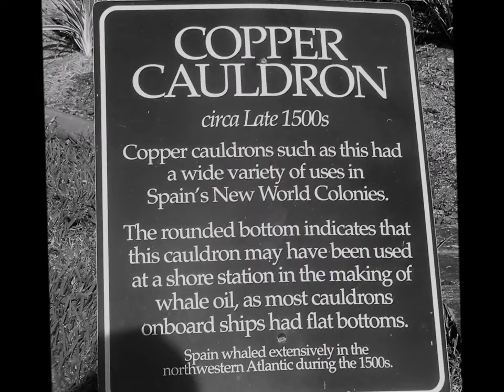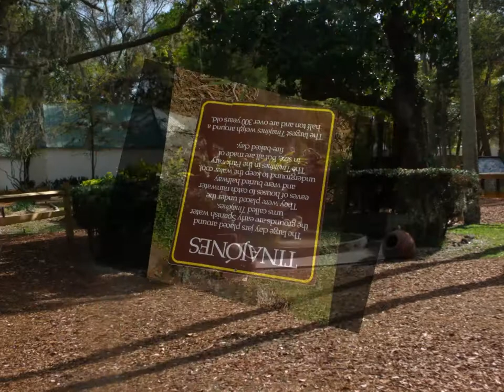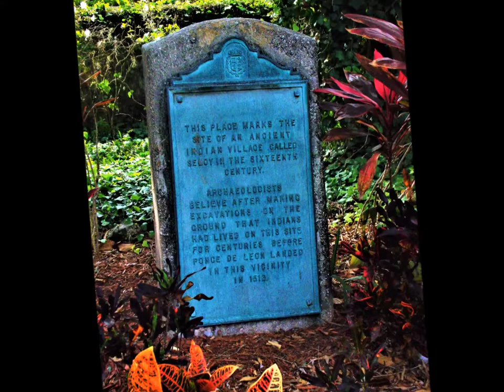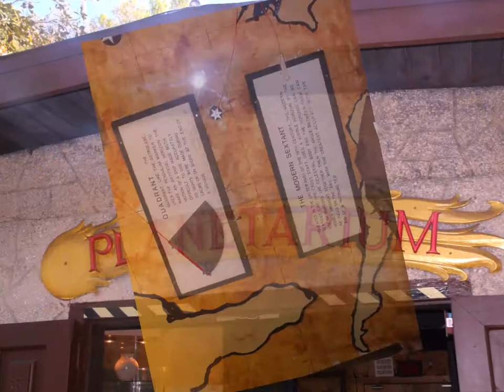FOUNTAIN OF YOUTH VIDEO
Live, Love, Light and Travel!  The Fountain of Youth is located in St. Augustine Florida.  You can drink from the fountain, watch a show in their planetarium, watch a cannon be shot, learn about Ponce De Leon and one of the 1st Indian tribes that settled in the area.  So much more to see and do.